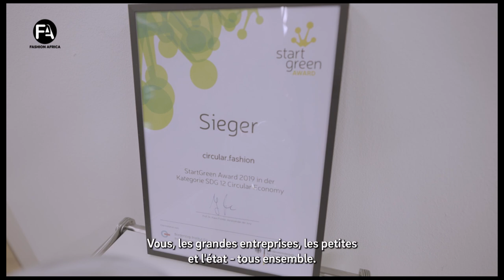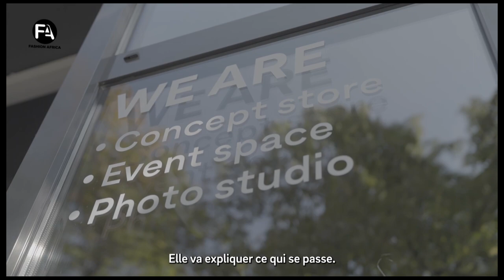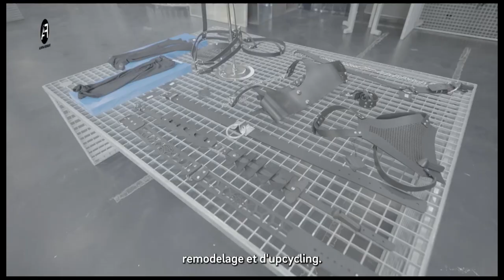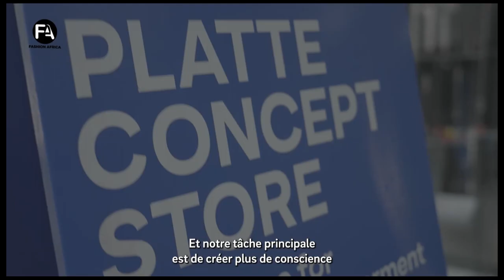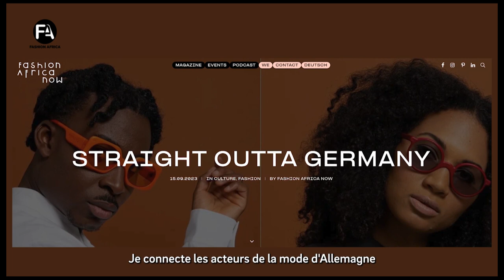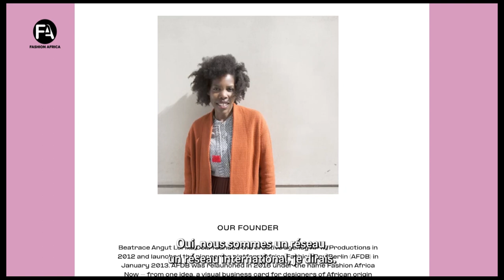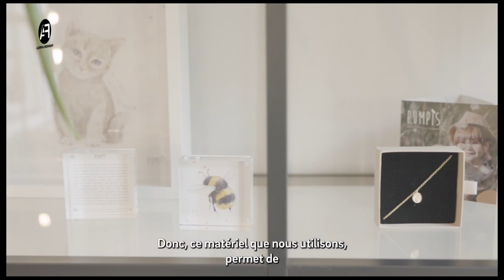GREEN ACCESS BERLIN WITH ADAMA PARIS 2023